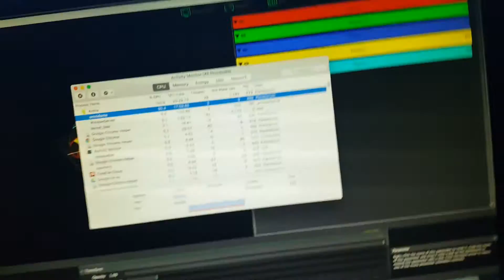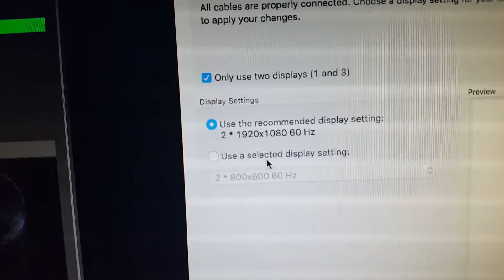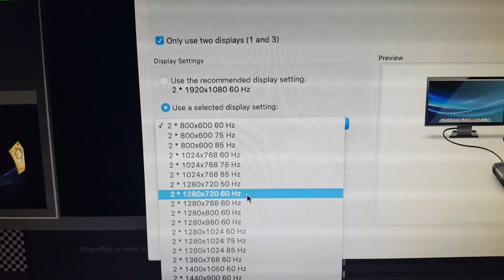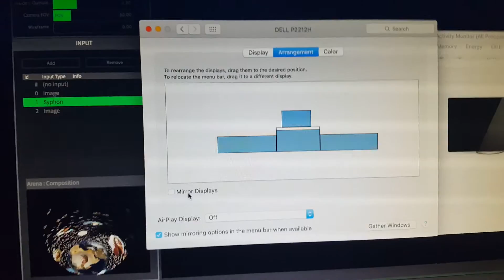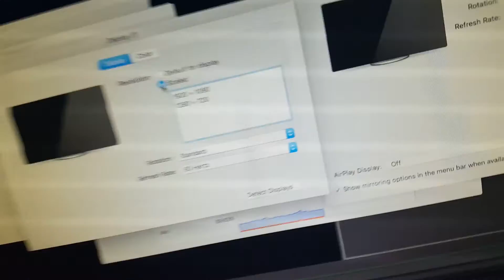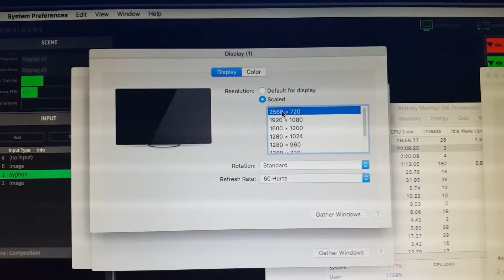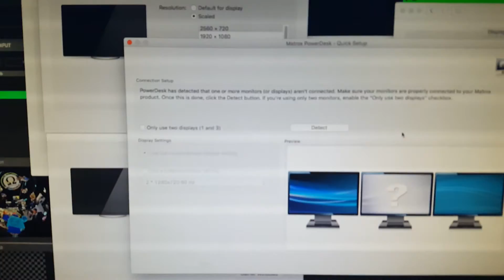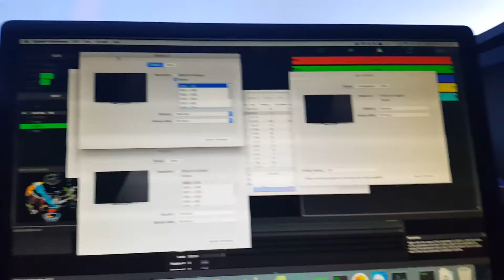Using two TripleHead2Gos with a Mac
Basically keep rebooting your computer until it works.